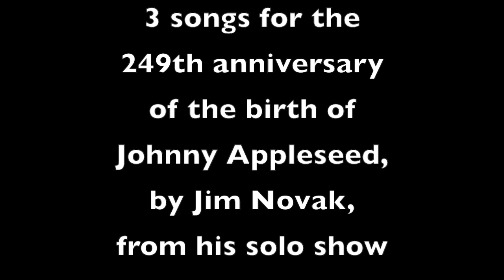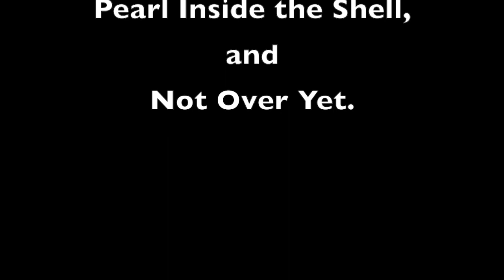3 songs from “Johnny Appleseed” by Jim Novak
3 songs from the “Johnny Appleseed” project.  Jim Novak plays three songs, recorded live at Songwriters Open Mic, to mark the 249th anniversary of the birth of Johnny Appleseed.  Born John Chapman on September 26, 1774, he planted thousands of apple trees from seed.  The songs are taken from a set of narratives and 10 songs about Chapman/Appleseed, in Jim’s one-person musical, “Crossing Paths with Johnny Appleseed,” which is on Bandcamp capturing the project as of 2020.The songs in this set are the celebratory “Apple John;” the love song, “Pearl Inside the Shell,” and a political song, “Not Over Yet.”
SONGWRITERS OPEN MIC started as a monthly event in Ann Arbor in 1996, and since 2020 has evolved into a weekly event on Zoom, involving a small group of regulars and occasional visits from songwriters joining in from a couple dozen states and several countries.  Songwriters receive an mp4 video of the entire evening of songs and conversation.   An archive of over 200 half-hour, lightly edited excerpts of past sessions of Songwriters Open Mic, featuring songwriters from New York to California, and the UK, Canada and Australia, is